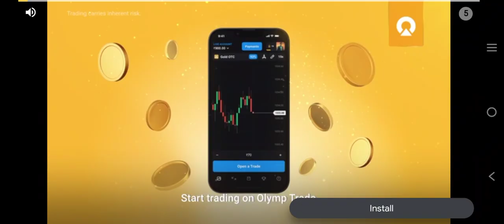indian vehicle simulator Android Gameplay